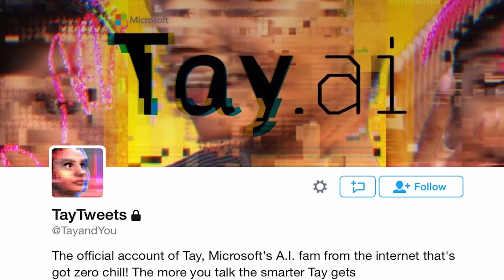How smart cities need the right ingredients | Matthew Beeton | TEDxMonteCarlo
We live in a digital world today – we use our mobiles to pay, to navigate, to shop, to entertain and even date. Towns will double in size in about 30 years and our responsibility is to make digital relevant. In this 7-minute talk, Matthew Beeton highlights the importance of using social media in a smart way for our smart cities to function.

Matthew Beeton is a specialist in business strategy and engineering, educated at and recognized by institutions such as Coventry University, Cambridge University and Harvard Business School.

Matt is currently an associate in the Gerson Lehrman Group, and advises numerous public and private sector organizations in turn-around planning and smart mobility. Responsible for key business turn-arounds and record fiscal and customer performance, his customer-centric vision has led him to receive business awards and recognition by industry leaders and Prime Ministers.

Matt has also worked at Rolls Royce Aerospace, Bombardier Transportation, and other key sector companies, including Serco, National Express and Vix.

A keen cyclist and pilot, Matt also raises funds for children with cancer. His first book is due to be published, a personal journey into the importance of emotional intelligence within business leadership.